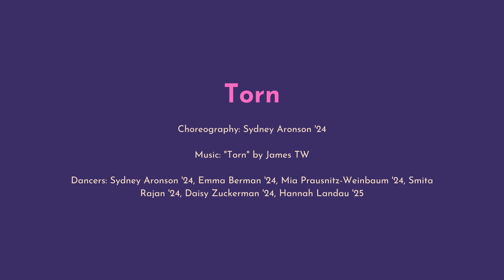Torn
Choreography: Sydney Aronson '24

Dancers: Sydney Aronson '24, Emma Berman '24, Mia Prausnitz-Weinbaum '24, Smita Rajan '24, Daisy Zuckerman '24, Hannah Landau '25